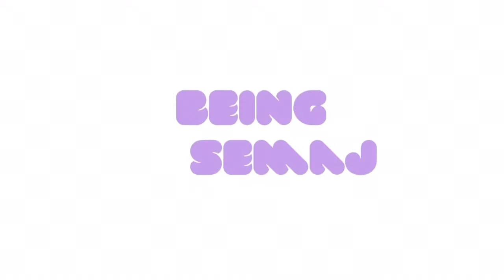The Whisper Challenge! ( Starring My Cousins )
Hi guys in this video i will be doing the whisper challenge with my cousins !!!

 softly_beautifully
 kiyaaaaaaaaaa_ (10 a's)

Sc : zappytappy
      kiya_daniels